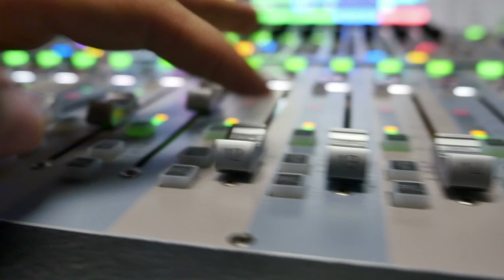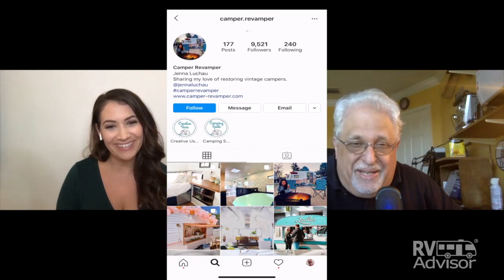RVA Podcast #95 Jenna Luchau, Camper Revamper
Jenna Luchau, Camper Revamper - This Los Angeles-based designer revamps trailers from years gone by — it’s both a passion and a hobby. Originally Aired September 4, 2020.